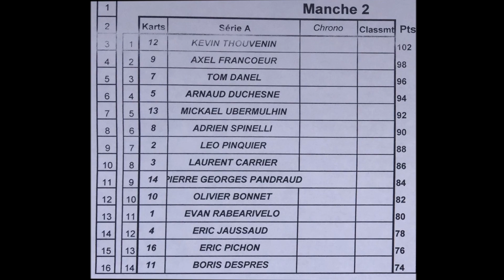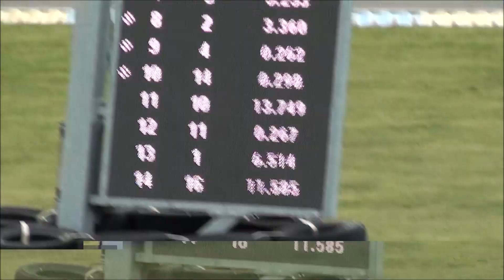AF karting sprint cup SWS circuit Alain PROST by JAUSSAUD Events 19 mars 2023 GRP A manche 2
Vous avez envie de nous rejoindre sur les prochaines Sprint Cup SWS en 2T d’AF Karting by JAUSSAUD Events c’est possible !

A très vite en piste avec JAUSSAUD Events 🏎🏁🏆👍😜